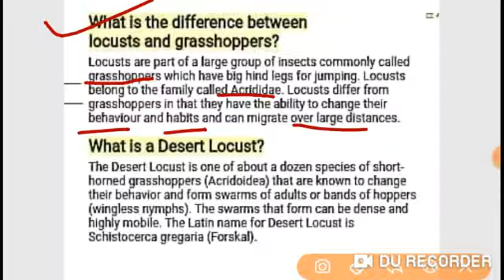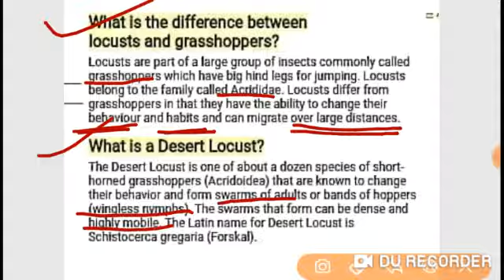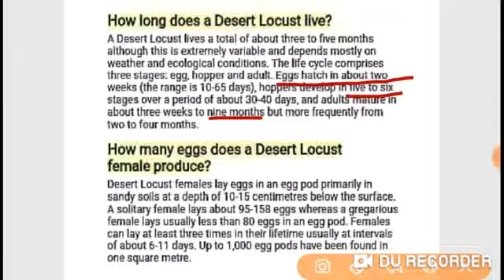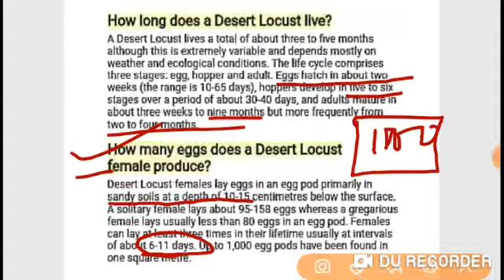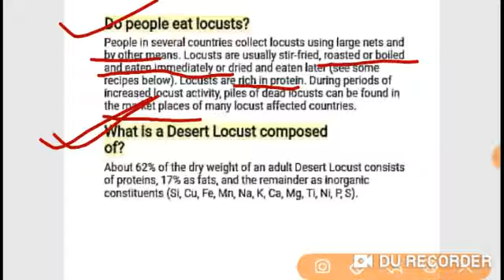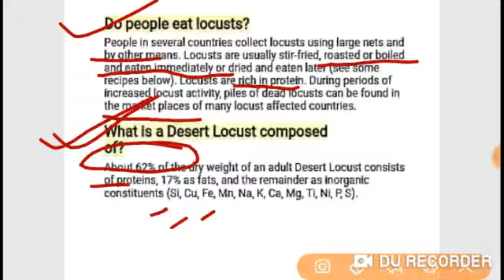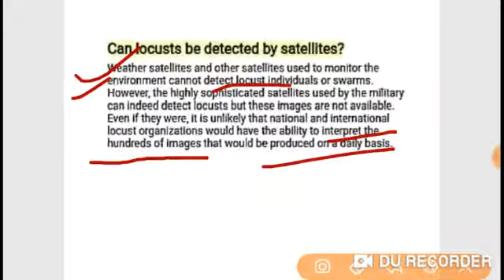Locust ।।से सम्बंधित महत्वपूर्ण!! 🖕